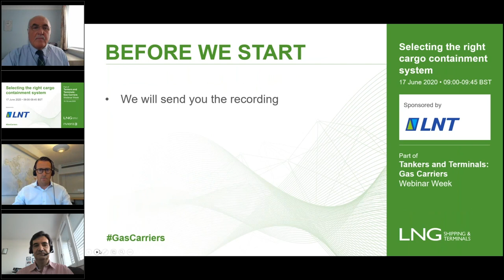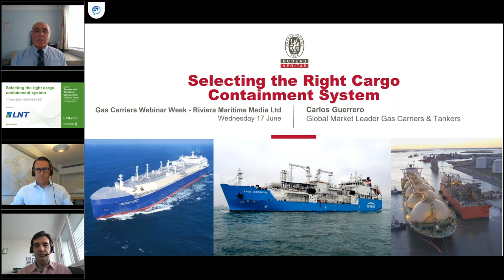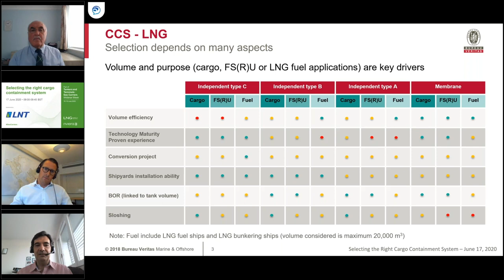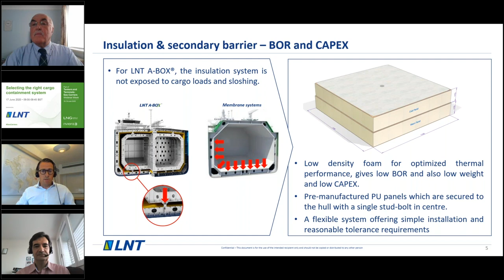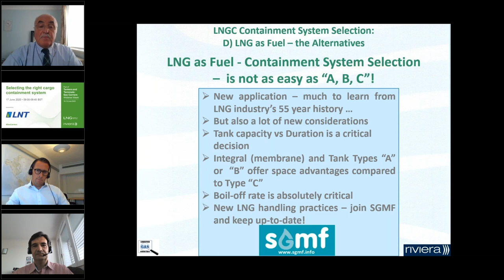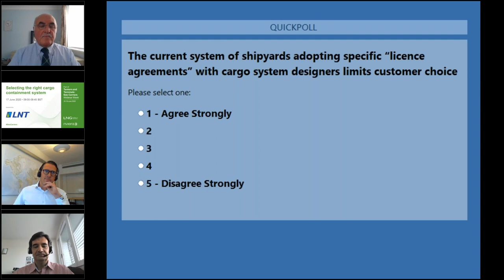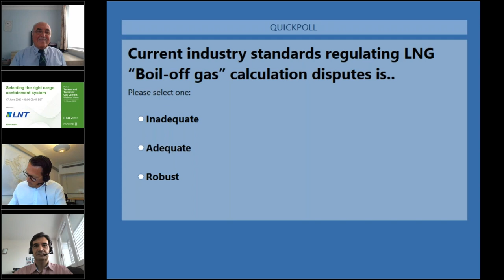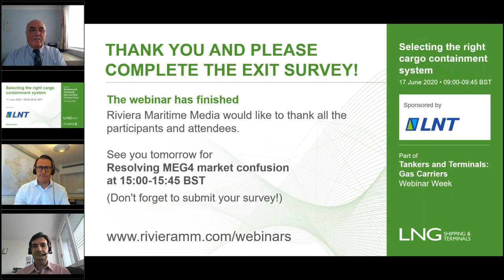Selecting the right cargo containment system